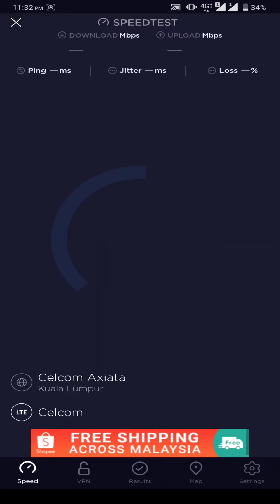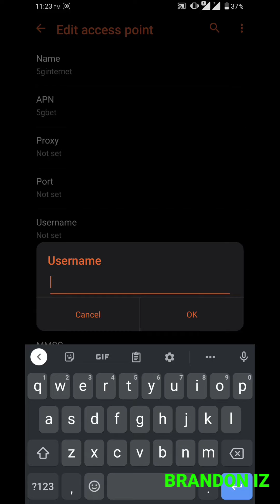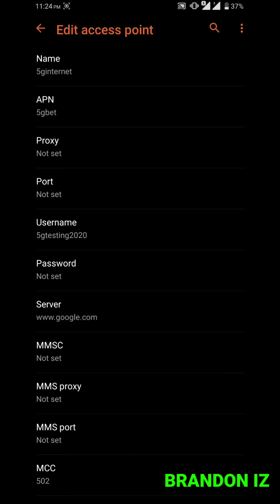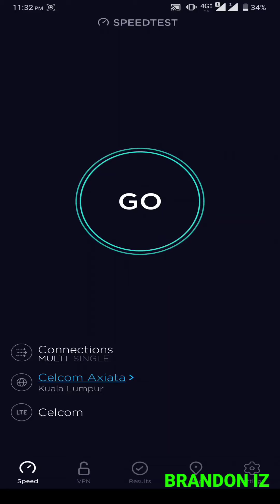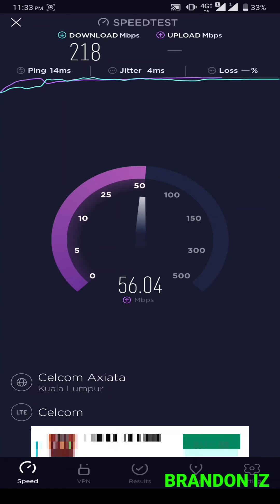APN 5G BETA - (PART 2) work for all telco!! Bedesup line internet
Hai guys..seperti yang di bagitahu saya hadirkan APN BETA 5G for you guys..check speed test sangat berbaloi apn kali ni mampu meningkatkan internet telco anda..jangan lupa utk follow saya di sosial media untuk pertanyaan lanjut.